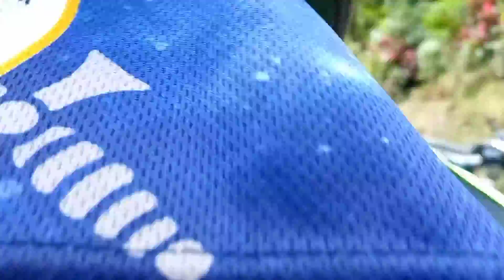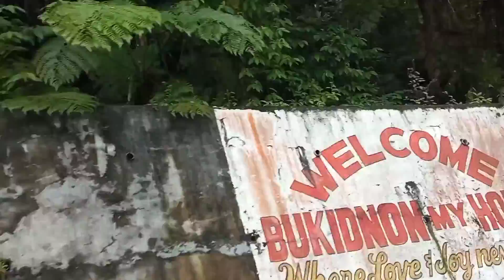Charity rides in Libona Bukidnon🤩✌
Long rides to Libona Bukidnoon round from Gango to Alae bukidnoon back to  Brgy. Agusan Cagayan de Oro City